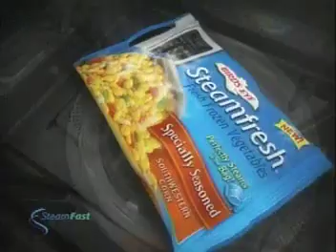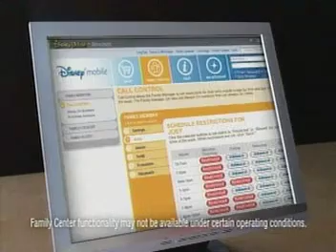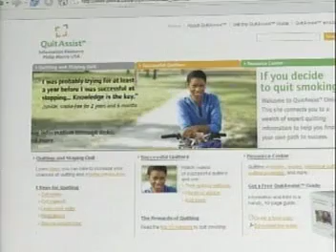ATWT 10 20 06